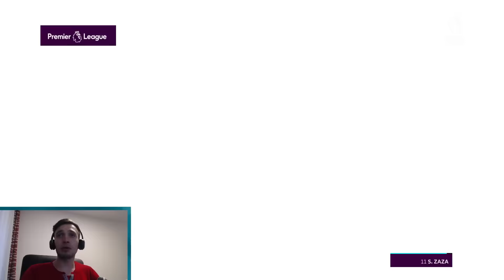FIFA 17 Romania in BPL - Luptam Pana In Ultima Secunda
►Pentru coins`uri ieftine si de incredere ; Reducere de 5% cu codul: SUN